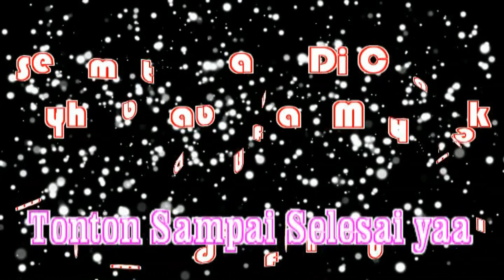AFFAN BERHASIL MENYAMBUNG BIBIT ALPUKAT I CARA MENYAMBUNG ALPUKAT AGAR CEPAT BERBUAH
Halo teman teman jumpa lagi dengan saya MUHAMMAD AFFAN MUBAROK semoga hari ini teman teman selalu sehat ya. ikuti AFFAN dan tonton sampai selesai ya teman teman.

Langsung saja teman teman hari ini AFFAN mau buka hasil sambungan bibit alpukat yang AFFAN, mas pur dan mas yono sambung yang sudah berumur sekitar 3 - 4 mingguan, mudah mudahan banyak berhasil ya teman teman,

Alhamdulilah teman teman ternyata banyak yang jadi walaupun AFFAN menyambungnya tidak banyak tetapi AFFAN senang bisa mencoba dan membantu AYAH, Mas pur dan mas yono, buat pengalaman AFFAN ya teman teman.

Sudah dulu ya teman teman, untuk teman teman semuanya jangan malas belajar semuanya ya. Kalau teman teman maupun yang lainnya cari bibit alpukat sambung yang bagus bisa kunjungi website AYAH di atau bisa hubungi langsung di nomer telepon 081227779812 / 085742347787,